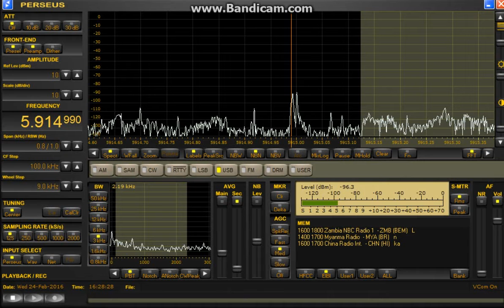memo 5915 kHz / Feb.24,2016 1626 UTC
Myanmar and CRI Hindi